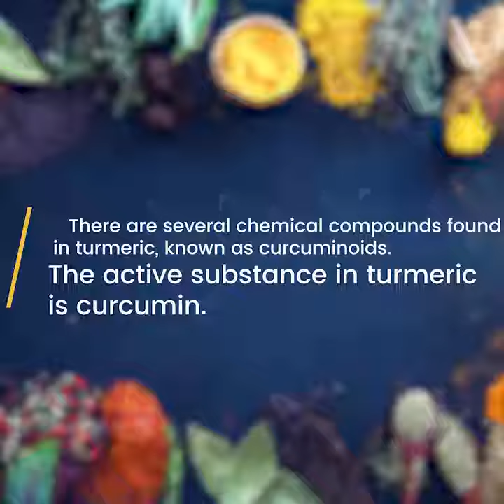Turmeric - The Benefits - Curcumin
The Wonderful Benefits of Turmeric and its powerful anti inflammatory agent 'Curcumin'